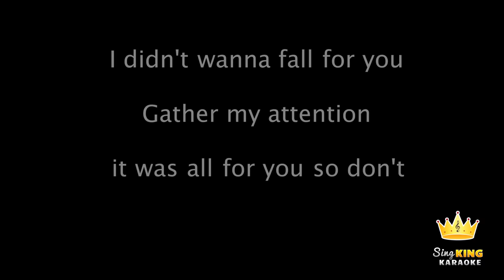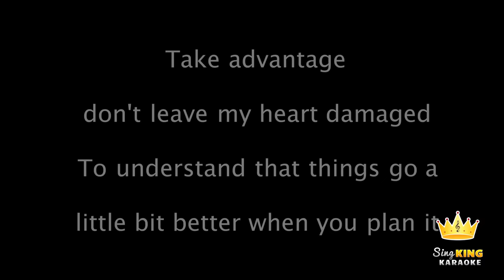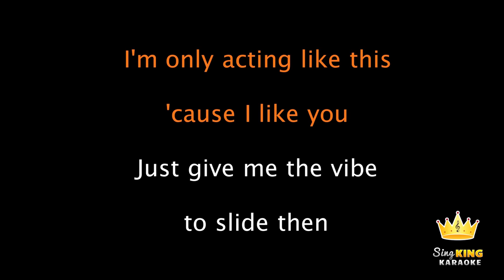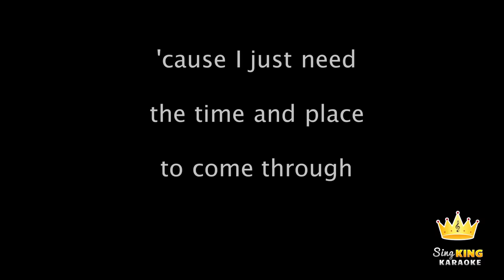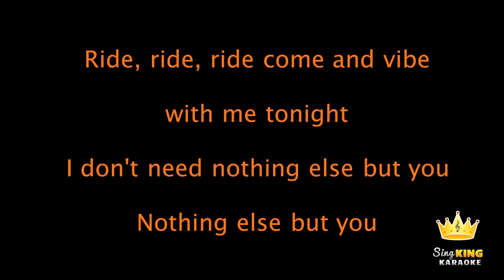Khalid - Location (Karaoke Version)